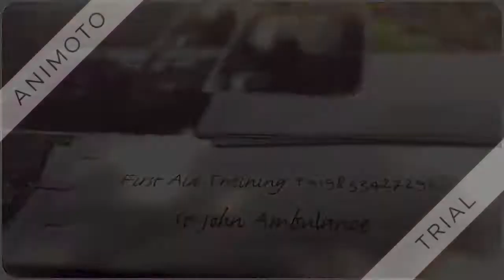St John Ambulance 9833427290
First Aid & Fire Safety Training
Govt. Approved